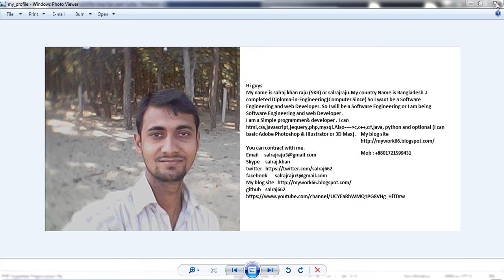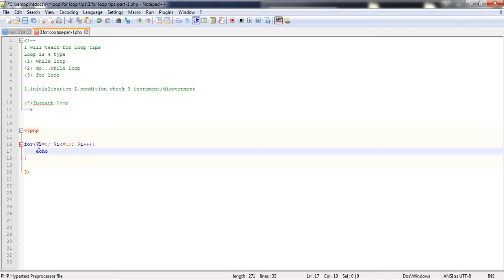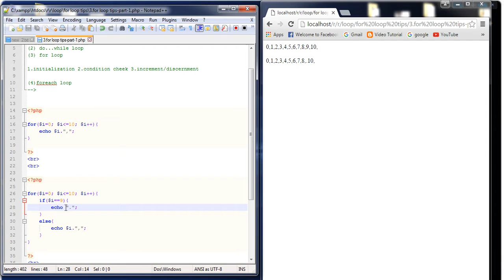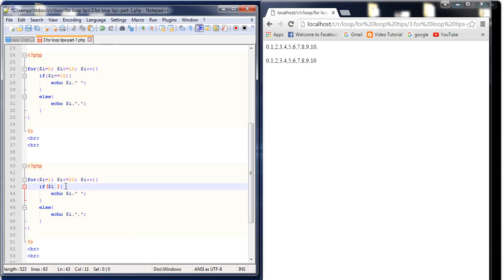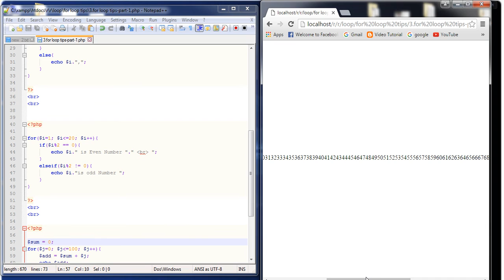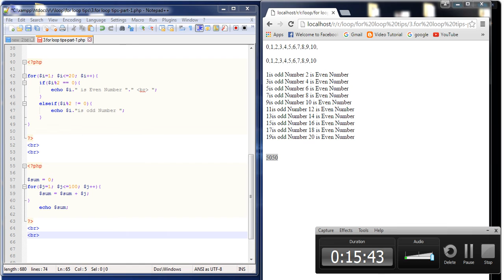54. PHP for loop tips part 1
PHP for loop tips part 1